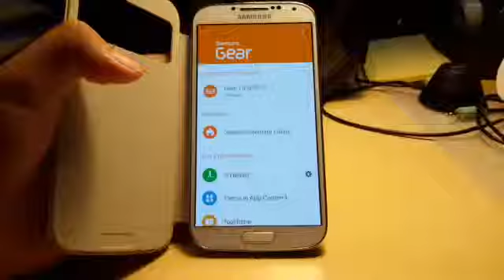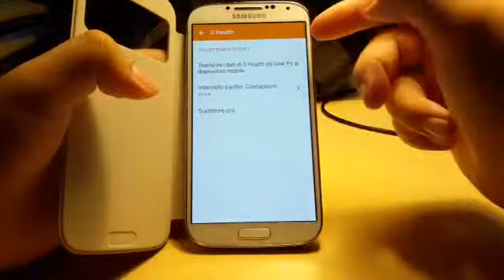samsung gear fit la recensione del ILTECNOMANIACO#